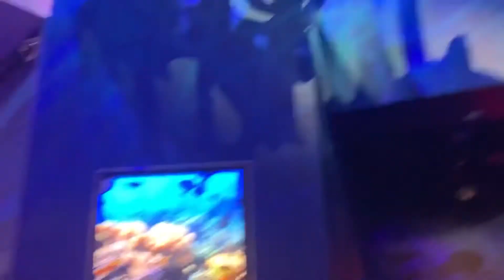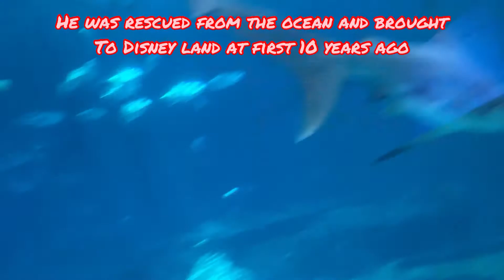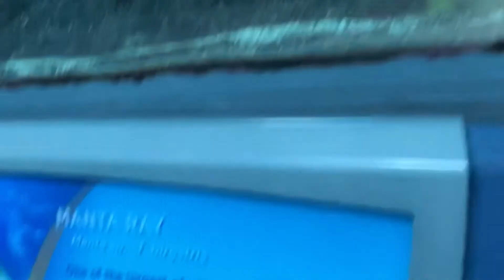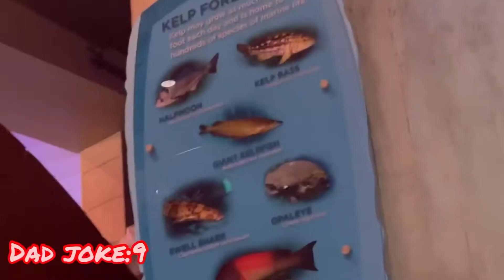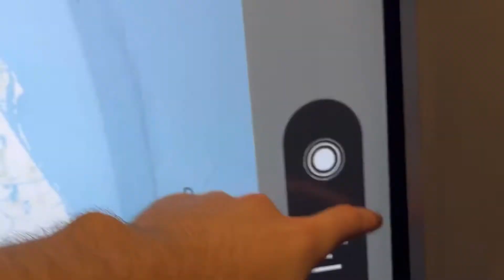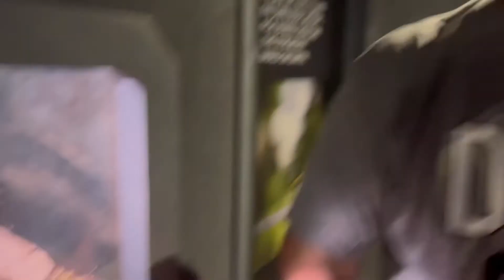Georgia aquarium!!! Ft my dad and brother *funny dad jokes + crazy experience*